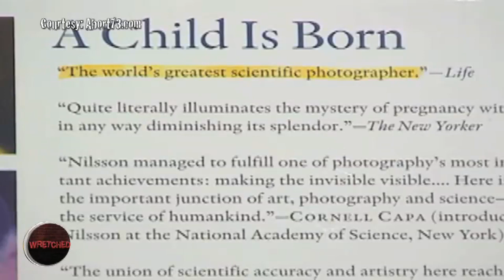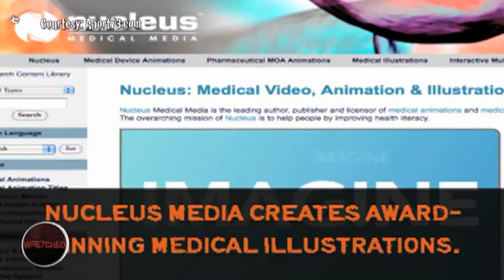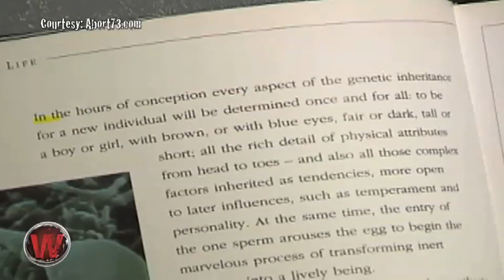Wretched: Steven Tyler's abortion